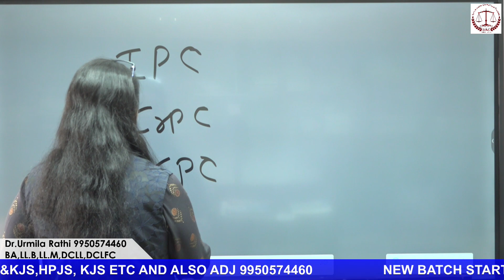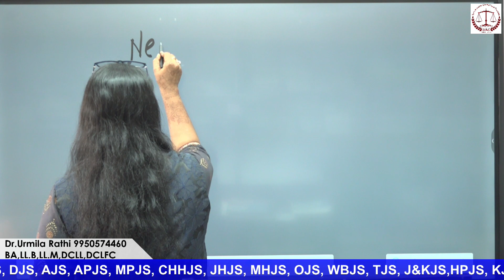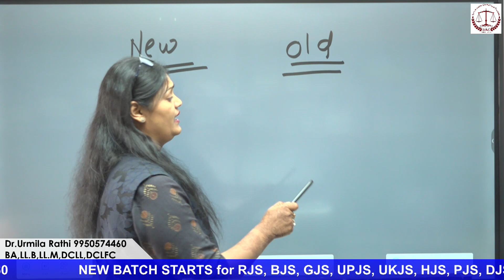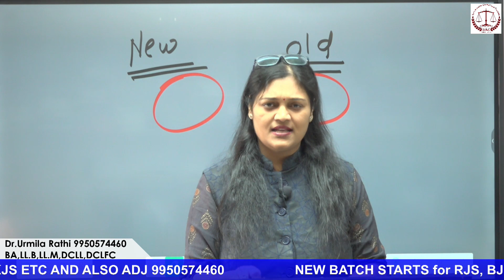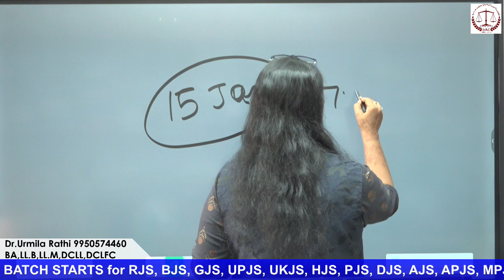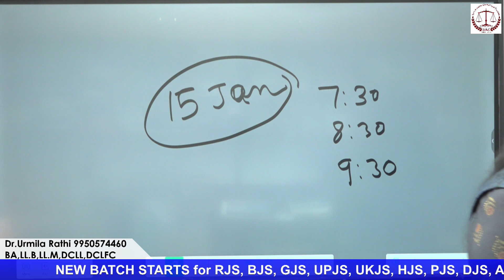RJS me New ipc CrPC evidence aayega ya old wala,and how to prepare new criminal laws